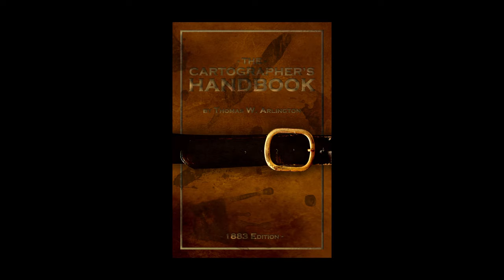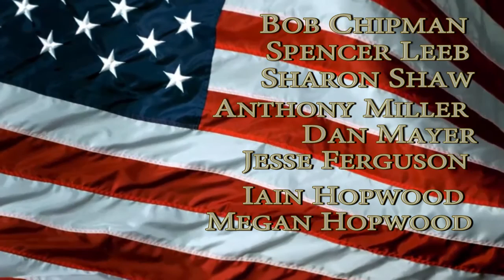New Century: Arlington (Honest Trailers Parody)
This is a promo in the style of Honest Trailers for the fourth story in the New Century podcast serial; Arlington. All credit for format of course, goes to Honest Trailers.

The first three stories, The Cartographer's Handbook, Secret Rooms and Tiger's Eye are available to listen to in their entirety on the podcast feed (coming soon to audio drama so snag them now) as well as on the Kindle store in complete book form.

Arlington will have its final episode in May 2016, and will be followed by The Princess Thieves and then SteamHeart.

All the music in this trailer was composed by Ross Bugden.